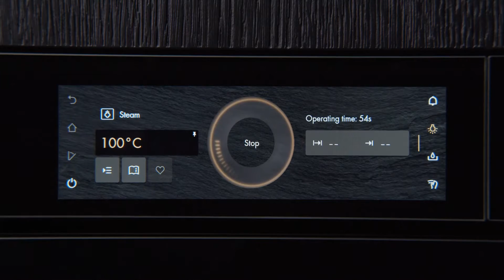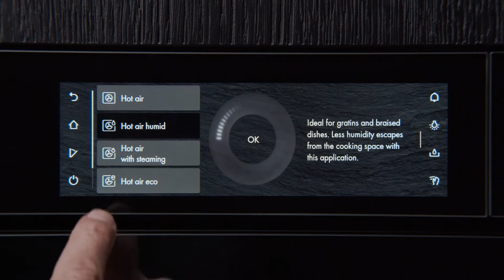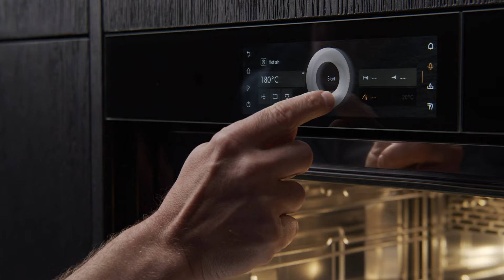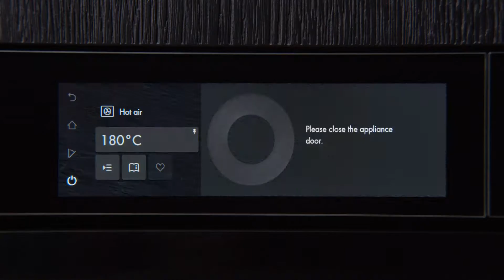V-zug | How to get to the grips with the V-Zug Appliance | @FCI London